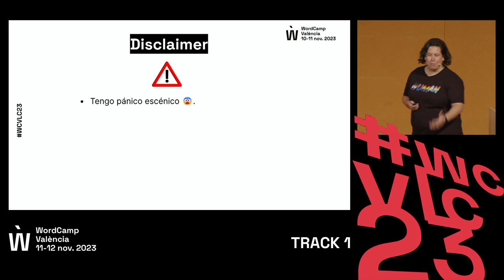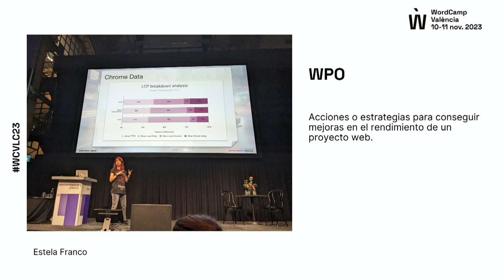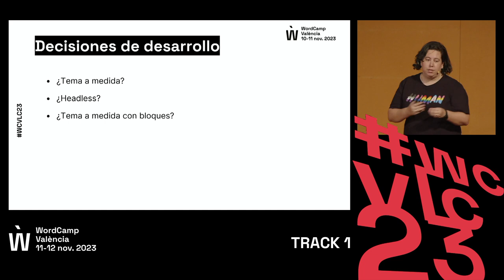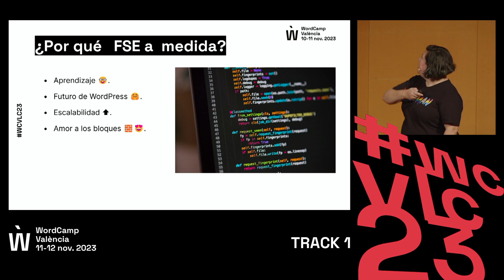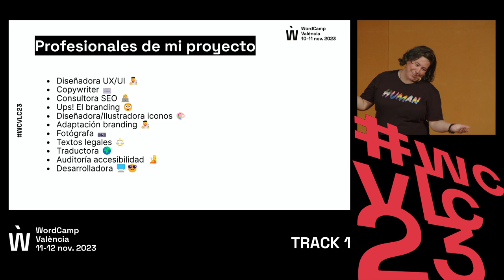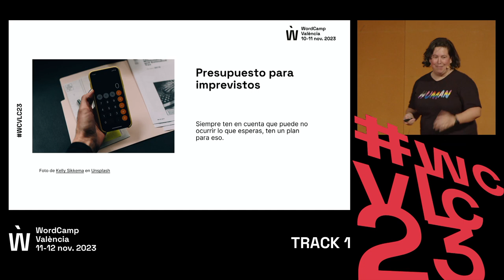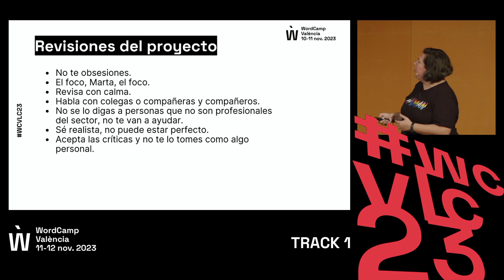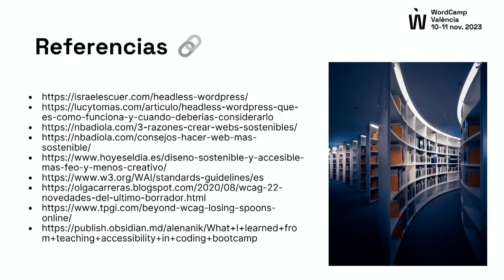Las decisiones que tuve que tomar como desarrolladora y clienta de mi propio proyecto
Se dice siempre que como profesionales de desarrollo, somos los peores clientes. En esta ponencia quiero explicar cómo fue desarrollar mi propio proyecto, las decisiones que tuve que tomar, las dudas, los errores y gestionar el equipo de colaboradoras.